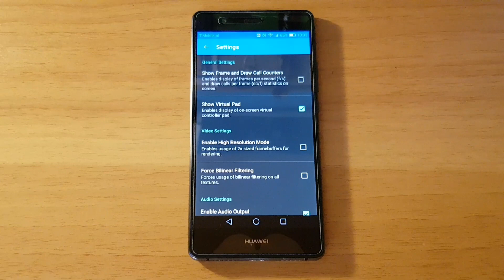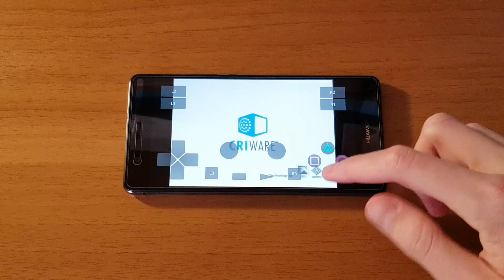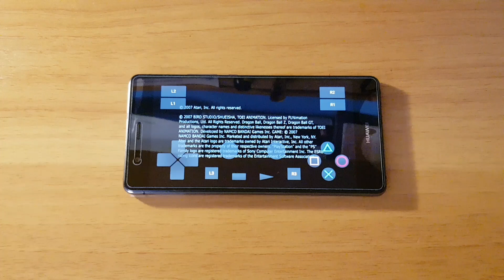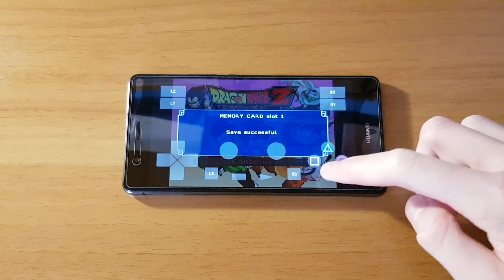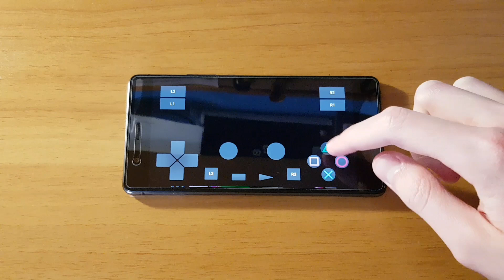Huawei P9 Lite - DragonBall Z - Budokai Tenkaichi 3 - Play! PS2 Emulator - Test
DragonBall Z - Budokai Tenkaichi 3 (PS2) test on Huawei P9 Lite (2GB RAM version) with Official Android 6.0 Marshmallow. To open this game I used Play! PS2 Emulator (Build from 24/10/2016).